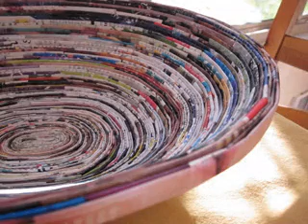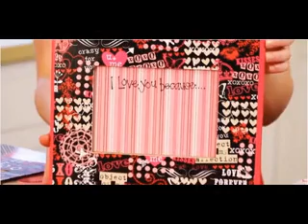Easy DIY best selling craft ideas